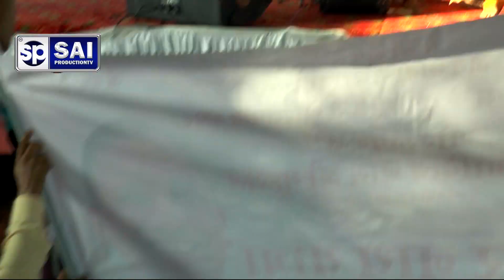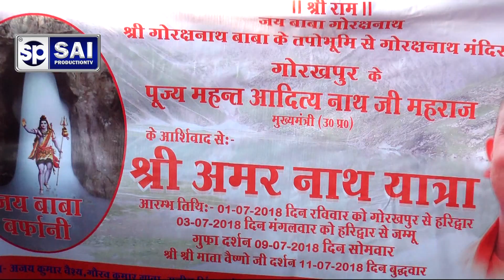15 अगस्त हर हिंदुस्तानी के दिल को भावूक कर देगा ये देश भक्ति गीत | Mukesh Inayat | SPTV BHAKTI BHAV